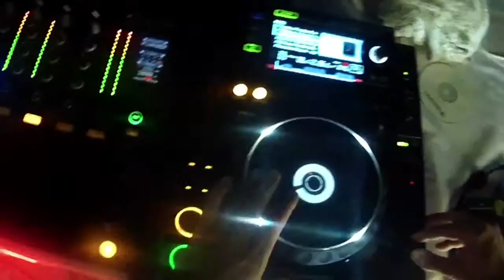5.4GRAND SLAM ROME 2012 PROMO 02